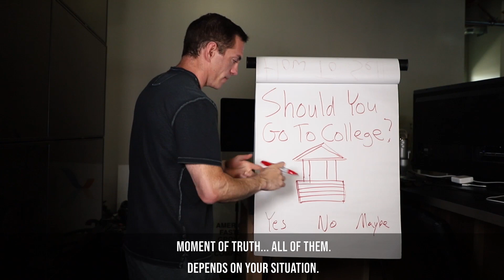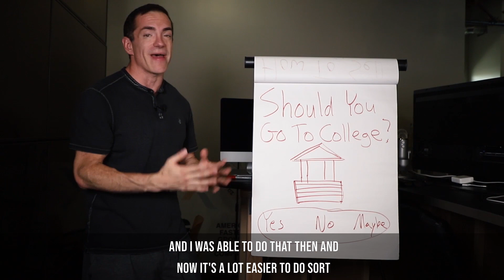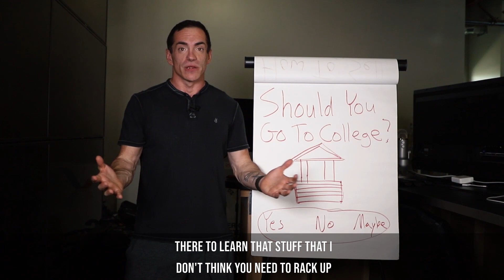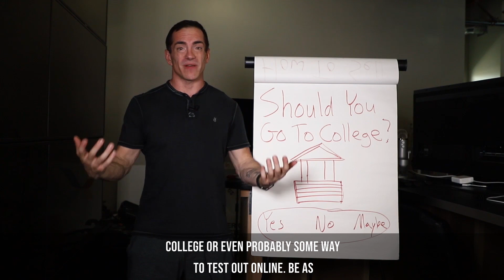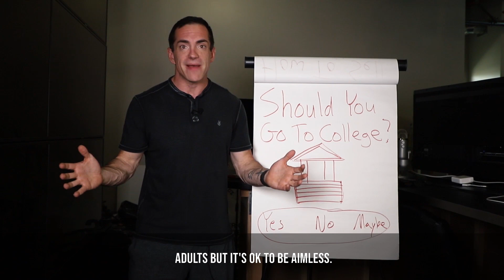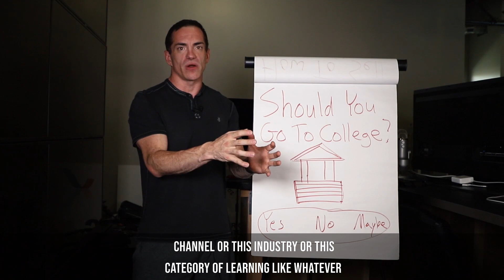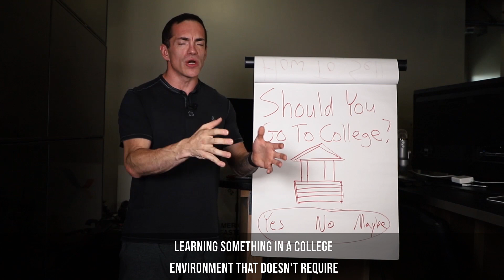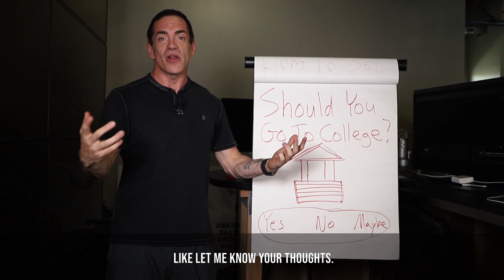Is going to college still the answer to success in 2019?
This is a question that's kind of a hot item in popular culture today and in the media.

Obviously with the rising cost of college and student debt being such a big issue for so many people. Add a lot of uncertainty in the job market and a lot of people are wondering, should you go to college?

Build a Life You Love – Free 60-Minute Masterclass Inside!